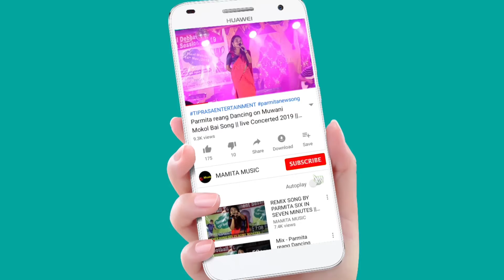ISHITA TRIPURA HINDI RWCHAMUNG KHOL KHA || 22ND STATE LEVEL BUISU FESTIVAL 2024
22ND STATE LEVEL BUISU FESTIVAL 2024
oRG:- Tripura chubalai buthu
At:-Manubankul school
Date:-11-12/04/2023

Original credit;-
Video Link:-

Copy Cover:-
Kaubru song
Kau bru
program video
Kokborok song
salka debbarma
Live performance
new song
Da chikon
# Manik